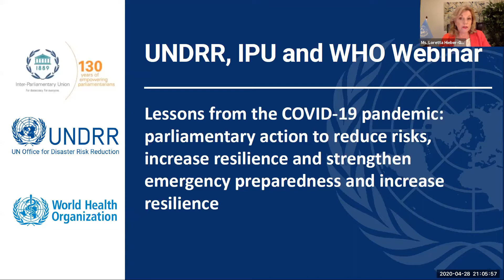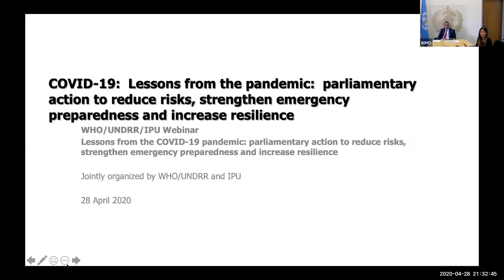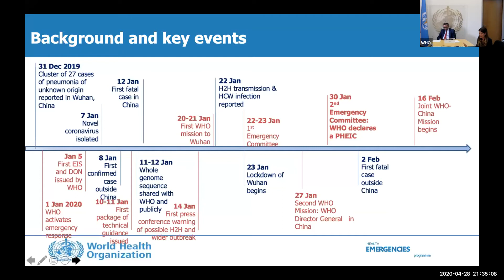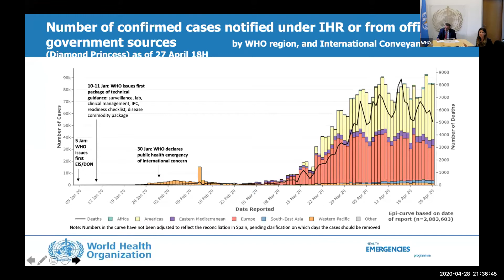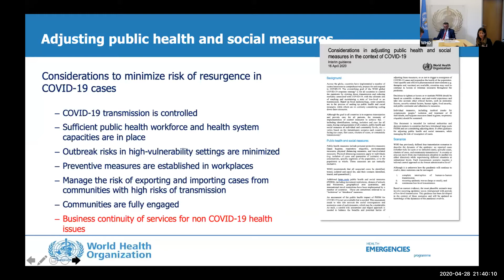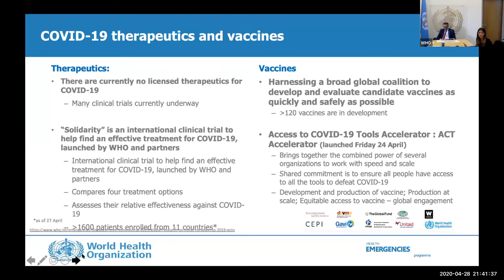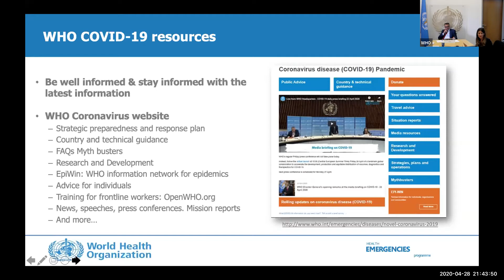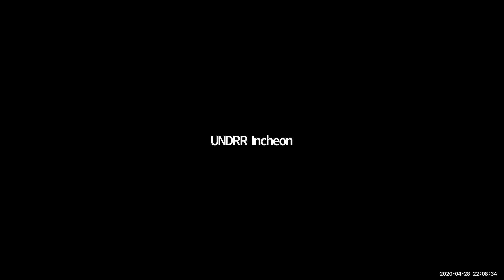Lessons from the COVID-19 pandemic - a webinar with WHO, UNDRR and WHO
This is the video of a webinar on Lessons from the COVID-19 pandemic: Parliamentary action to reduce risks, strengthen emergency preparedness and increase resilience.

Speakers include Dr. Tedros Adhanom Ghebreyesus, WHO Director-General; Mr. Martin Chungong, IPU Secretary General; Ms. Mami Mizutori, Special Representative of the UN Secretary-General for Disaster Risk Reduction and Head of UNDRR; Dr. Michael Ryan, Executive Director, WHO Health Emergencies Programme; Dr. Maria Van Kerkhove, WHO COVID-19 Technical Lead; and Ms. Petra Bayr, Member of Parliament, Austria; Member of the IPU Advisory Group on Health. Moderated by Ms. Loretta Hieber Girardet, UNDRR’s Chief of Regional Office for Asia and the Pacific.